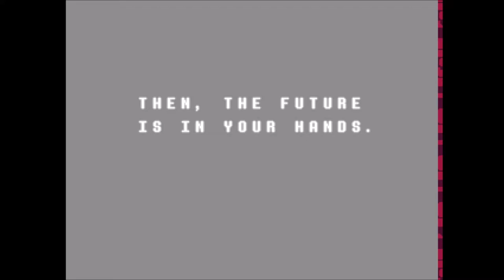Back to chapter 1 for chaos || Deltarune (part 10.5????)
beware the man who speaks in hands